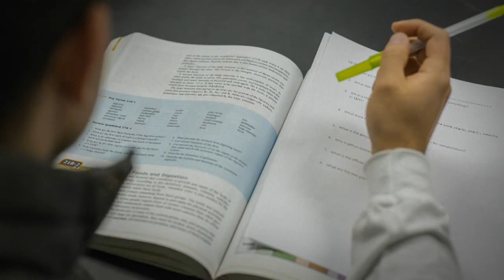Gov. Dennis Daugaard: Career And Technical Education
Preparing South Dakota's young people for the workforce and providing them with opportunities for career exploration while still in school is one of Dennis' biggest priorities.